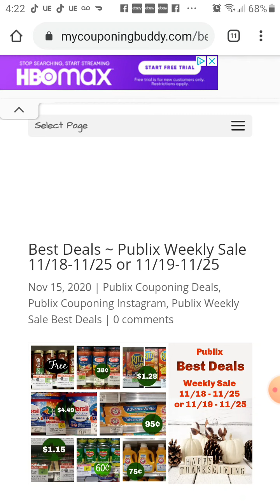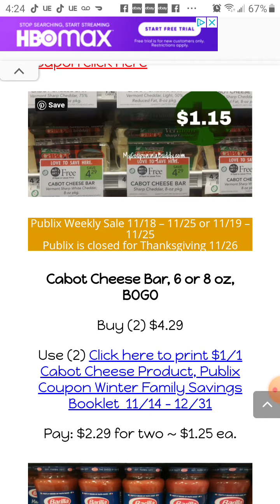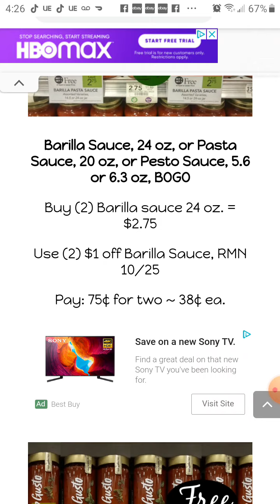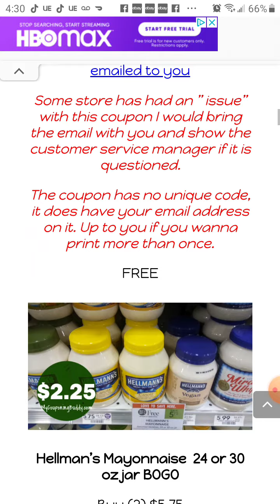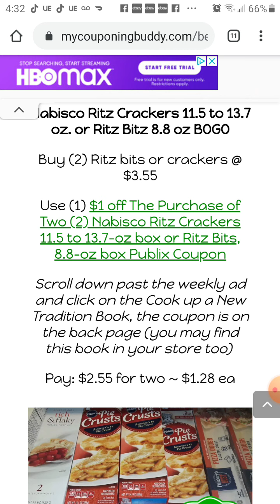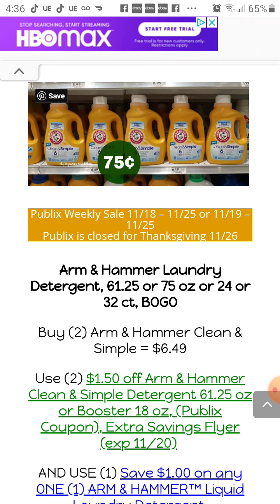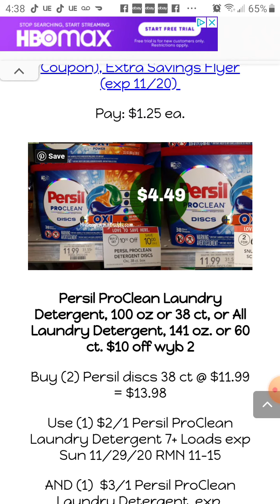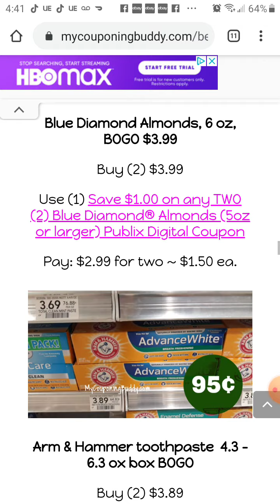Best Deals ~ Publix Weekly Sale 11/18-11/25 or 11/19-11/25